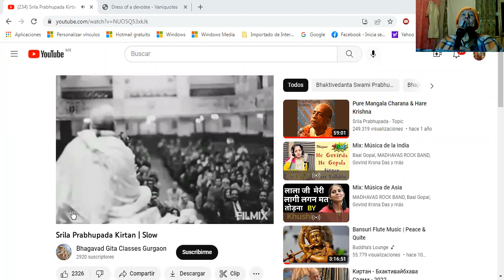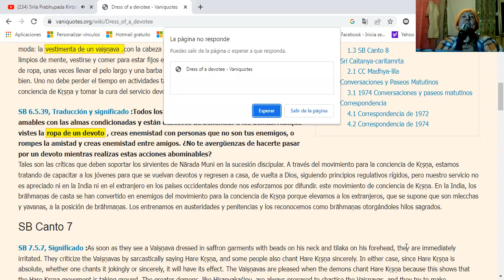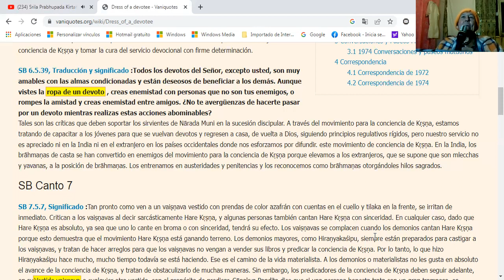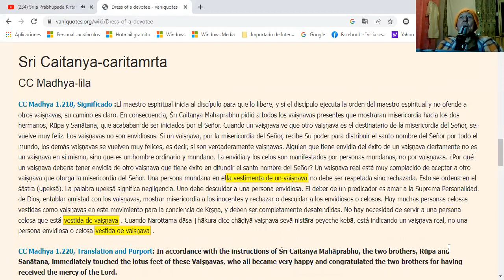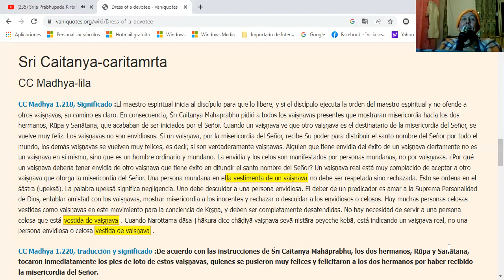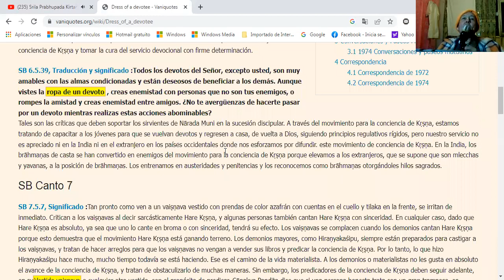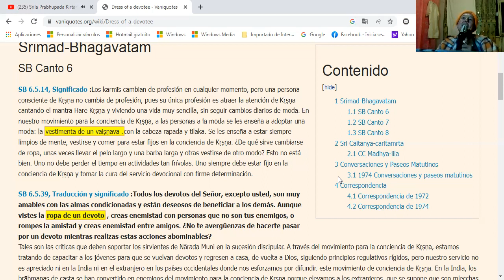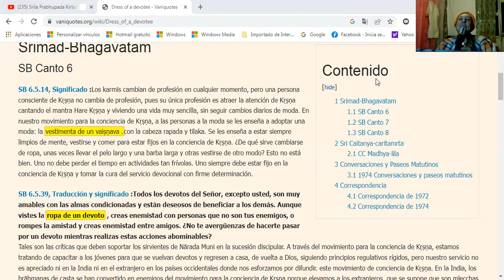¿No existe la ropa vaisnava? Integración armoniosa de estrategias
3.30 minutos sin sonido y comienza una interesante reflexión sobre la importancia de integrar estrategias de prédica para lograr el deseo del Señor Chaitanya Mahaprabhu, de dar el santo nombre a millones de almas y difundir el Bhakti hacia el Señor Krishna; y no perder el tiempo despreciando a los devotos que tienen diversas estrategias de predicación. Lo que hará la misión de Srila Prabhupada más exitosa. Por Hare Krishna dasa ( Horacio F. Arganis Ph D)